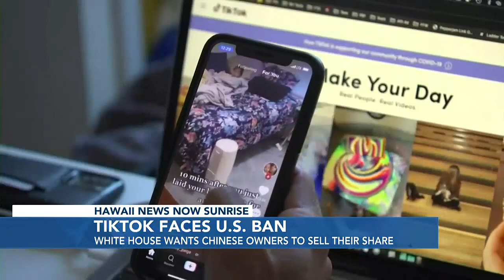TikTok Faces U S Ban - March 19, 2023 - Hawaii News Now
TikTok faces U.S. ban amid rising tensions with China: Time may be ticking for TikTok as the China-based company ByteDance that owns the social media platform says the U.S. is threatening to ban the app in the country. A conversation with Billy V. and Annalisa Burgos on Hawaii News Now Sunrise on Saturday, March 18, 2023.